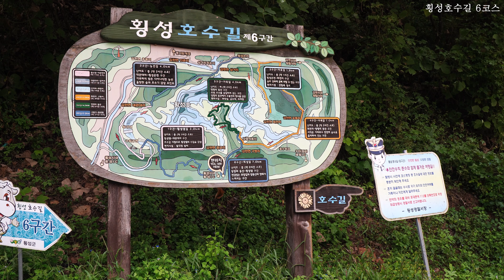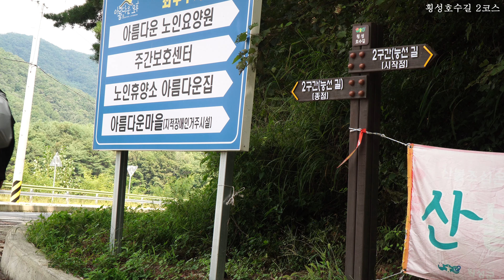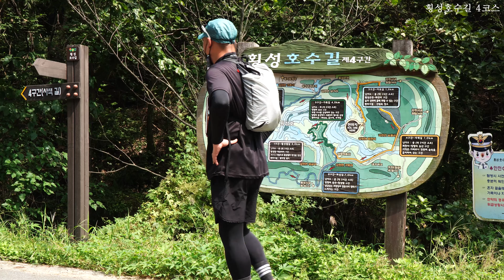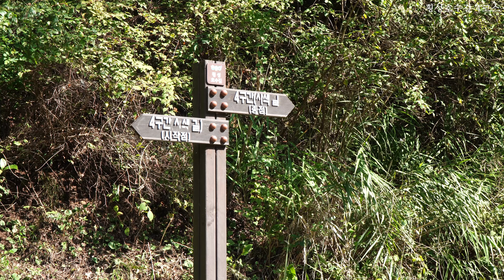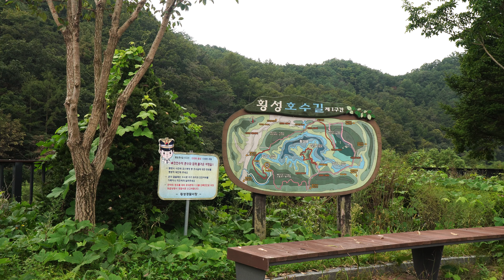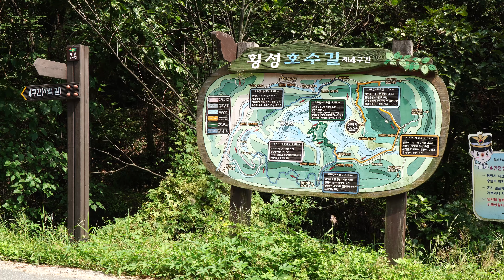[4K]'횡성호수길'1~6구간 35km 종주ㅣ솔로트레킹ㅣ횡성호수길5구간ㅣ호수길ㅣ트레킹ㅣ감성트레킹ㅣ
드론촬영은 드론원스톱민원서비스 36사단 항공사진활영허가 받아 촬영하였습니다.

이번길은 강원도 횡성 호수길 1~6코스를 다녀왔습니다.
횡성호수길은 아름다운 호수와 주변의 산을 테마로 하여 6개코스로 조성되어있고
이 중 호수길5코스는 푸른 횡성호를 따라 걸으며 시작점으로 돌아올 수 있고
2~3시간이면 누구나 충분히 걸을 수 있게 평이한 난이도로
아름다운 자연과 호수의 전경이 정말 멋진곳입니다.
횡성호수길을 걸으신다면 5코스 강력 추천 합니다.

00:00 인트로
01:14 호수길 6구간
02:59 호수길 1~2구간
05:27 호수길 3구간
07:29 호수길 4구간
08:50 호수길 5구간
12:10 횡성호수길소개

I went to courses 1 to 6 on Hoengseong Lake Road in Gangwon-do.
Hoengseong Lake Road consists of six courses under the theme of beautiful lakes and surrounding mountains.
Among them, you can walk along the blue Hoengseongho Lake and return to the starting point.
It's easy enough for anyone to walk in 2 to 3 hours.
The beautiful nature and the view of the lake are wonderful.
If you walk along Hoengseong Lake Road, I highly recommend course 5.